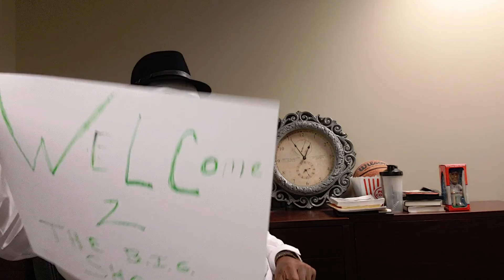Sammy Davis Jr Tribute by Comedian B.I.G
Comedian B.I.G